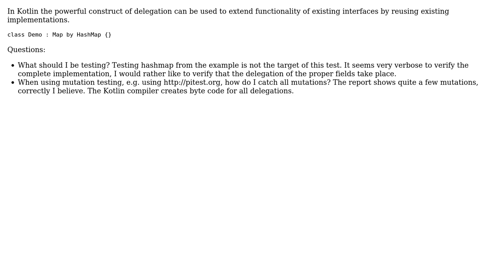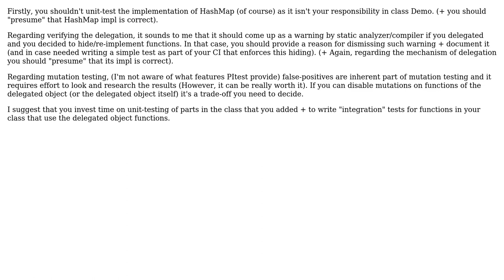Software Engineering: Kotlin delegation, what should I test?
With thanks & praise to God, and with thanks to the many people who have made this project possible! | Content (except music & images) licensed under CC BY-SA | Music | Images & others | With thanks to user nadir user Michiel Leegwater and the Stack Exchange Network Trademarks are property of their respective owners. You are responsible for your own actions.